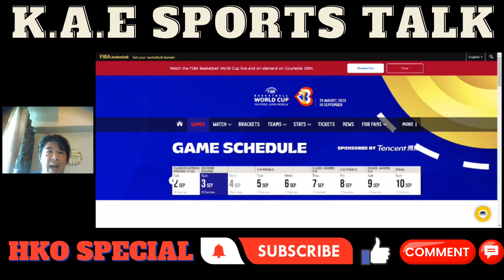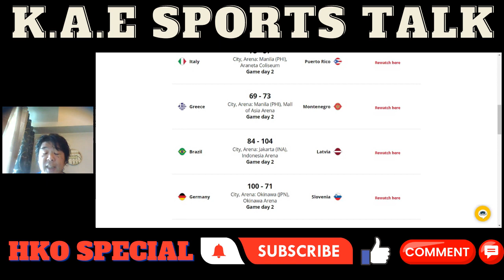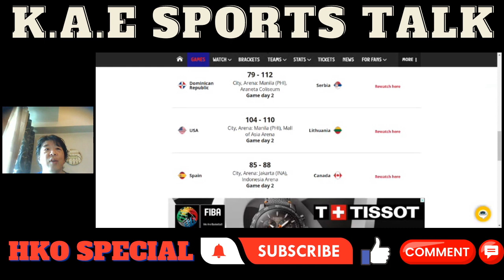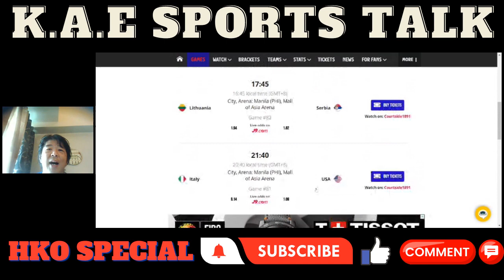FIBA World Cup 2nd Round Day 4